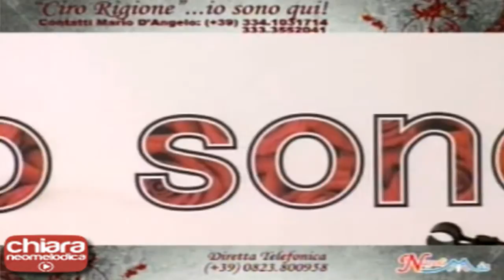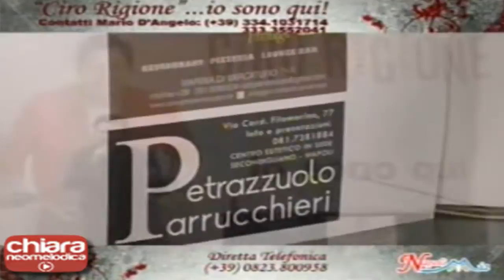Ciro Rigione - Chiammame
Ciro Rigione - "Chiammame" Diretta Napoli Mia
Pagina FB : ChiaraNeomelodica Youtube Channel